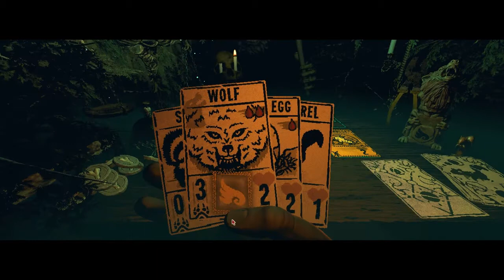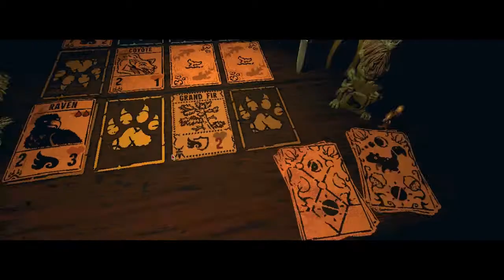Freeing The Wolf | Inscryption #4